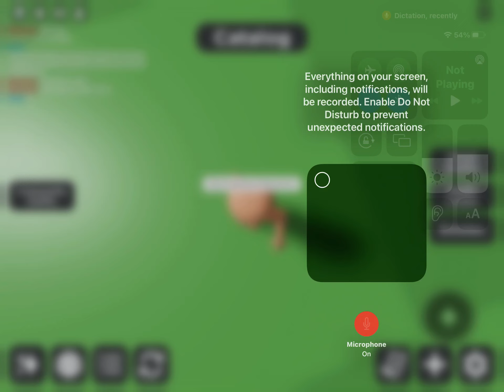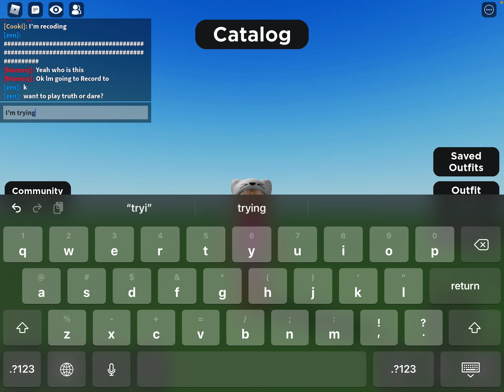Make my Avatar with me